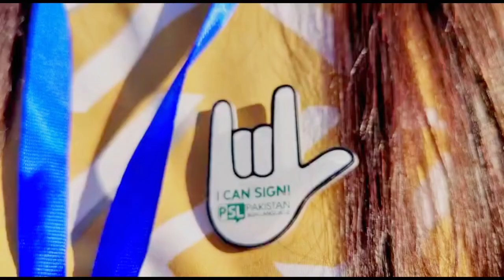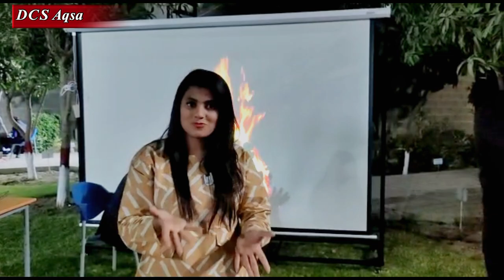Bonfire & Sea Beach | Karachi to Lahore full vlog | by DCS Aqsa